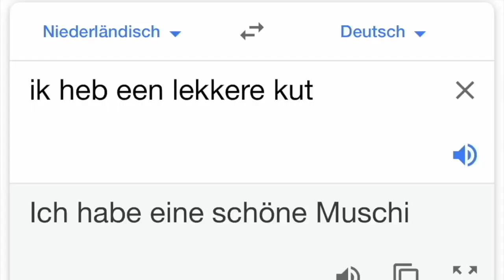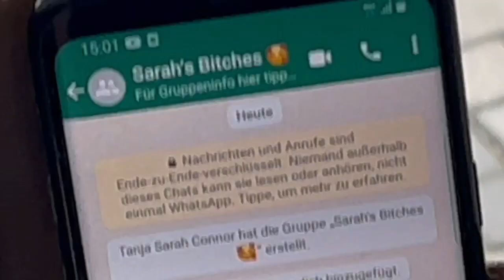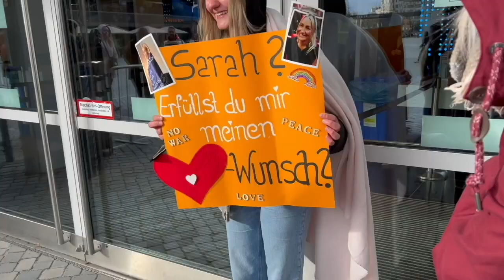Ein Abend Mit Sarah Connor ✨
Heute nehm ich euch mit auf das Konzert von Sarah Connor im wunderschönen Berlin. Dies ist nach langer Zeit wieder mein erstes Konzert & mein erstes YouTube-Projekt nach einer Corona-bedingten Zwangspause!
Vielen Dank für's anschauen, lasst gerne ein Like 👍 hier. Für mehr Videos dieser Art, folgt mir gerne. 😉